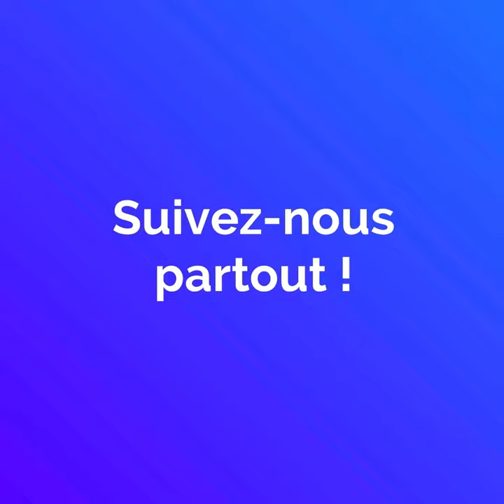Elle pilote un avion avec ses pieds!😱👩🏻‍✈✈😍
Voici la première pilote sans bras certifiée au monde! 😱👩🏻‍✈✈😍